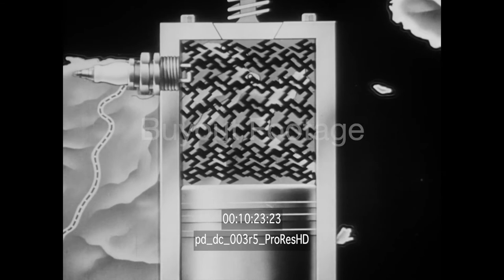Tunisian Victory Film Reel #5 | WW2 Historical HD Footage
Operation Torch. The Allied invasion of French North Africa November 8, 1942 had rapidly fought their way across Tunisia is now dug-in for the winter in the Dorsal, an extension of the Atlas Mountains near Tunis, Tunisia.

Shows Church bells ringing at churches and cathedrals around the world. It is Christmas 1942 for the Allied Forces on the front in Tunisia, North Africa. Shows mail call for the troops. Shows the soldiers opening mail and packages from back home. Shows soldiers in chow line and eating a Christmas meal.

Shows General Eisenhower eating while standing next to his automobile. Pets are fed. Soldiers give Arab children (kids) candy. The Red Cross gave the Arab children milk. Soldiers sightsee and try to ride a camel.

President Roosevelt pays a surprise visit to the troops in North Africa in January 1943 as he reviewed the troops while riding in a jeep. Prime Minster Churchill arrives for the Casablanca Conference, code name Symbol. Scenes of the exterior of the Anfa Hotel location of the Casablanca Conference. Personages shown were: President Roosevelt, Prime Minster Churchill, General Charles de Gaulle, General Henri Giraud, American General Eisenhower, British General Alexander, British Admiral Cunningham and RAF Air Marshal Tedder. Shows Churchill arriving by plane in Tripoli, Libya and greeting British General Montgomery.

Animated map shows the British, French, and American battle lines. In the north the British 1st Army, in the center the French Army commanded by General Giraud, and in the south the American Forces. Further south the British 8th Army faced Rommel's Mareth Line, a system of fortifications built by the French in southern Tunisia prior to the fall of France. The British 8th Army was anchored by a Fighting Free French Army. Shows and describes Rommel's battle harden army, tanks, and latest Luftwaffe planes.

Animated map shows Rommel's offensive that carried the Germans through the Kasserine Pass and within sight of Tebessa, the Allied supply base in southern Tunisia. Allied counterattacks drove Rommel back and the American forces re-occupied the Kasserine Pass. Rommel then attacked the British 8th Army. The British using a new 17-pounder anti-tank gun destroyed 52 German Tiger tanks. Shows burning German Tiger tanks.

Animated map illustrates General Eisenhower's plan for the final defeat of Germany in North Africa. Shows General Eisenhower, General Doolittle, and General Carl Spaatz. Nose art on U.S. bombers, "Pluto", "Yankee Doddle", "Jersey Jackass", "Alice the Goon", "fancy Pants".